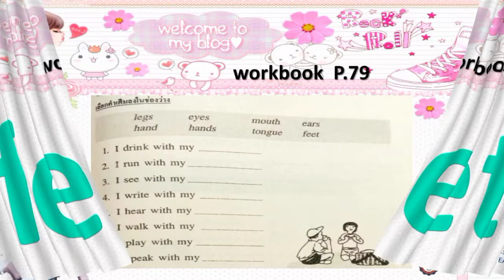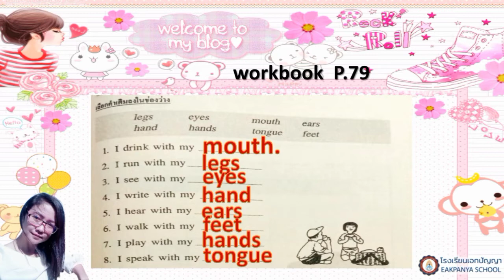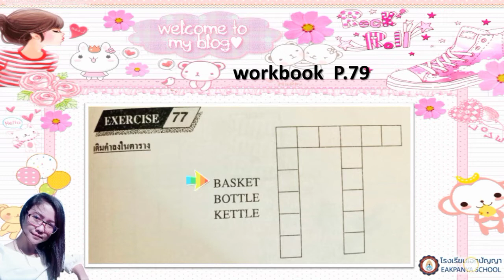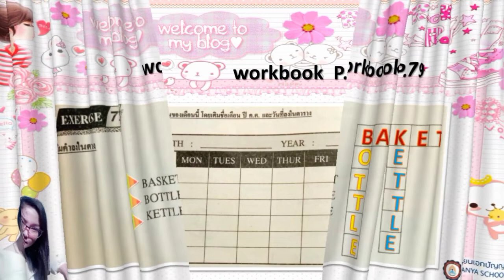English workbook p.79-80